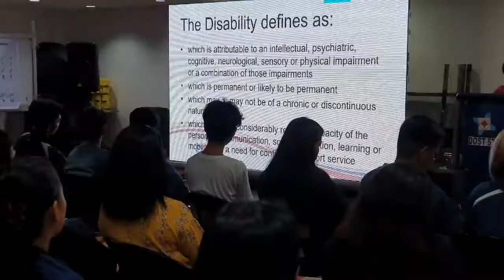DOST STII Library National Book Week Celebration 2019 Day 3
Highlights of the DOST-STII Library National Book Week Celebration conducted on 7 November 2019 at DOST-STII Library.